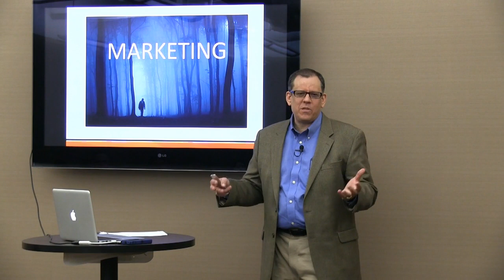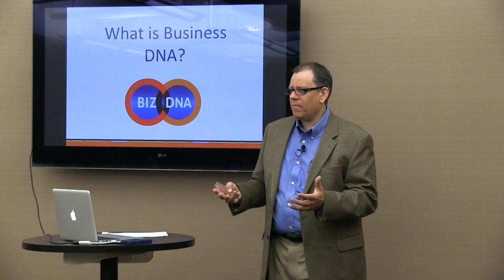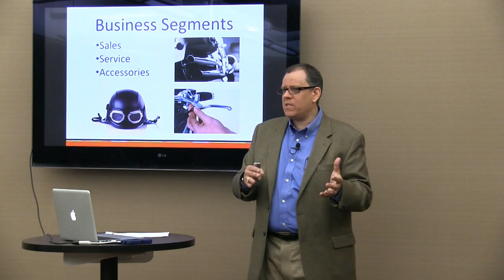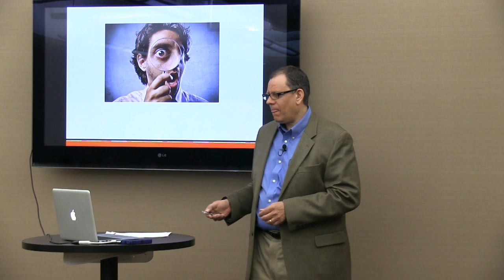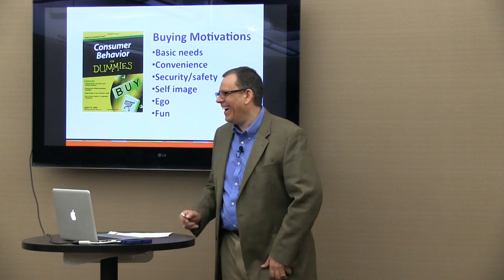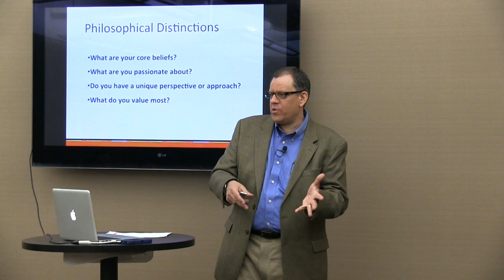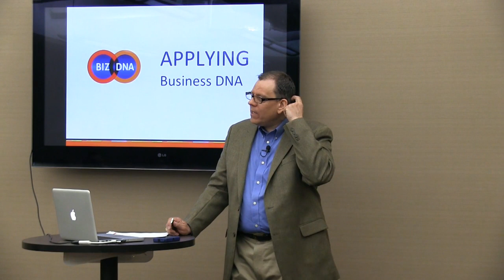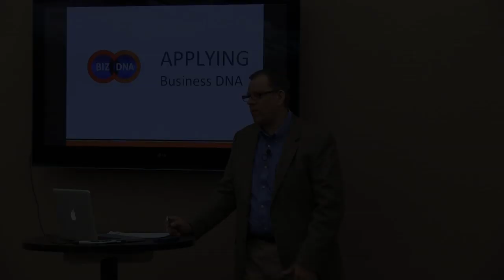Steve Smart Marketing and Business DNA